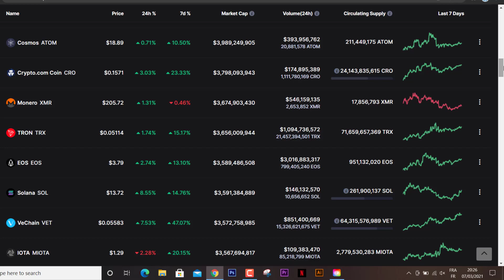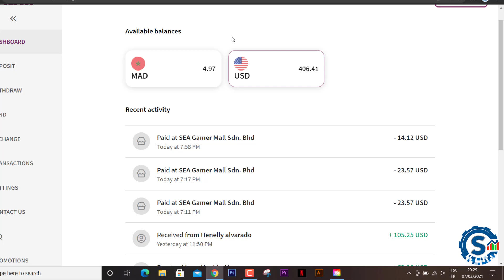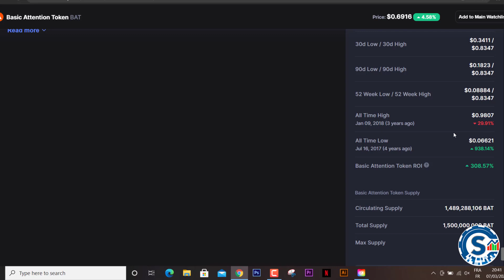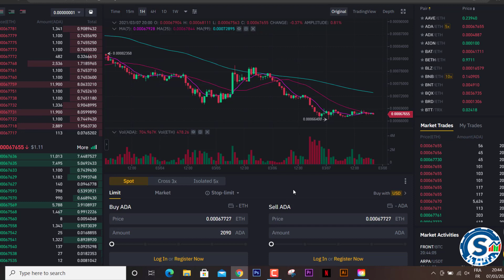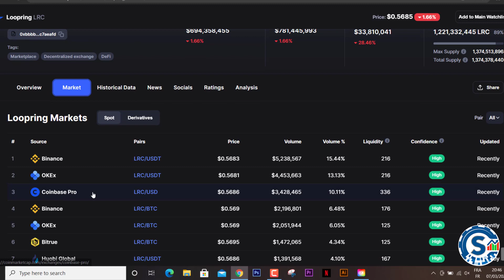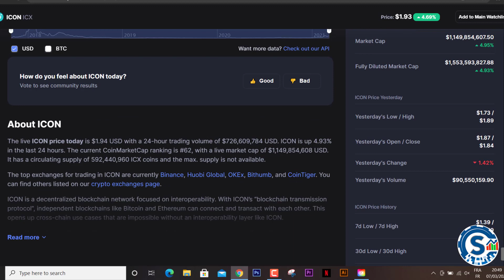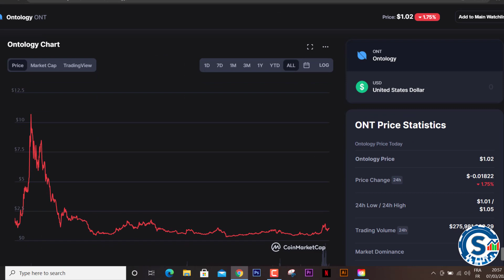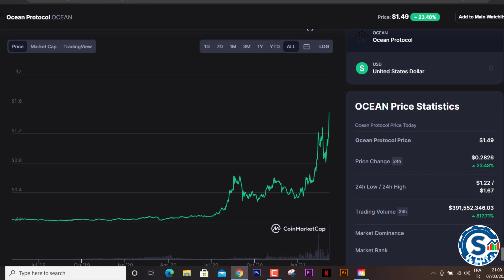أفضل العملات الرقمية التي ستصل الى 10 دولار جيدة لتخزين سنة 2021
رابط تسجيل في بنك سكريل
هذا فيديو شرح كامل تحويل من البينانس الى سكريل وسحب الى البنك الموجود في بلذك

رابط تسجيل في افضل بنك  الكتروني مجانا

رابط صفحتنا على مواقع تواصل الاجتماعي لأي سؤال